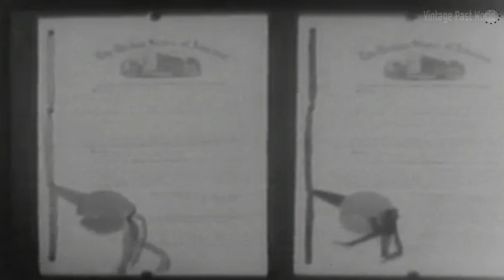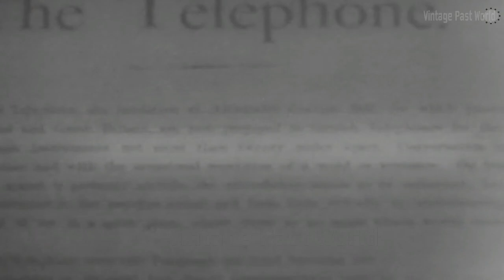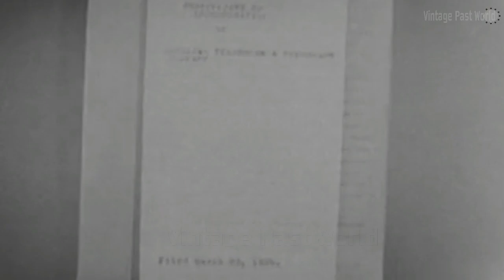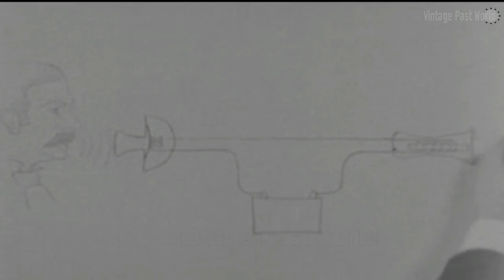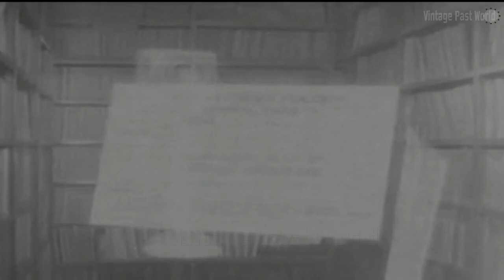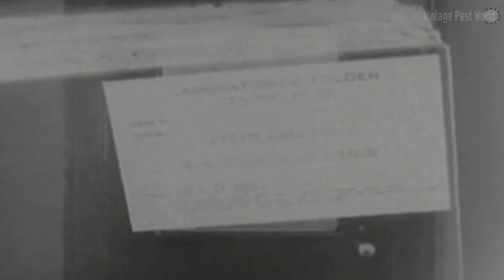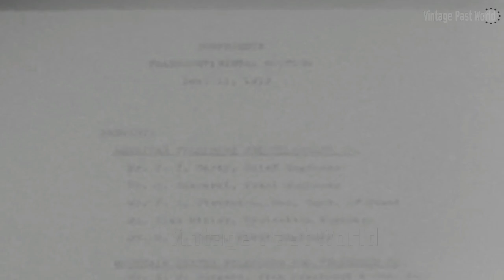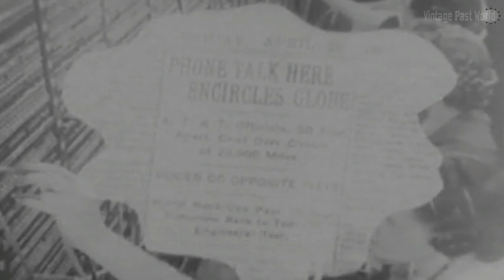American Telephone Historical Library 1915